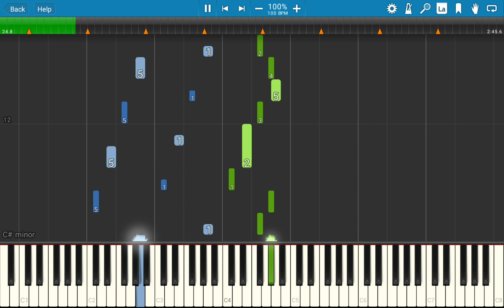I am epic at piano